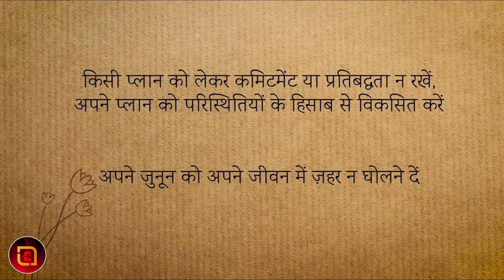Sadhguru Hindi | अपने अंदर के टैलेंट को जगाने के 4 सूत्र | Talent | Sadhguru Hindi Best Speech